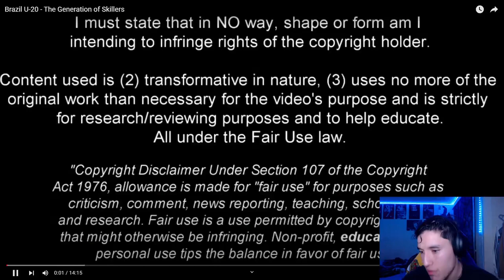Retro REACTS to Brazil U-20 - The NEXT Generation of Skillers!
LMK in the comments who to react to.